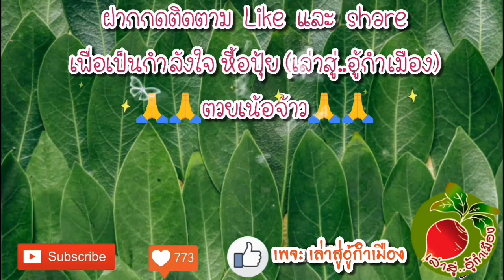ต้นออมทอง ไม้ประดับมงคลปลูกในน้ำ สวย ดูแลง่าย/ปุ้ย เล่าสู่อู้กำเมือง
คลิปนี้ ปุ้ยจะมาแชร์ไอเดีย การปลูกต้นออมทองในน้ำ เป็นไม้ประดับมงคลน่าปลูก วิธีนี้ปลูกและดูแลง่าย รูปฟร์อมสวย สามารถนำไปตั้งวาง ประดับตกแต่ง บ้านและสวนได้ค่ะ

วิธีปลูกผักต่างๆ(ผักสวนครัว 10 ชนิด)